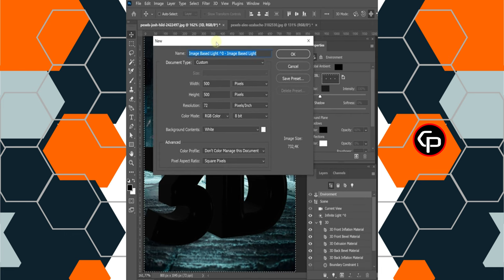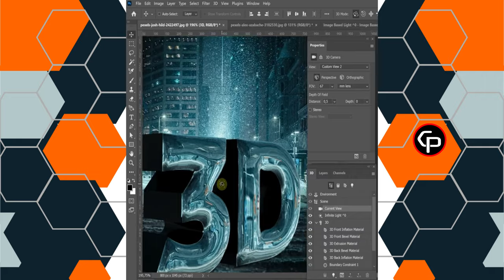Create Realistic 3D Text In Photoshop